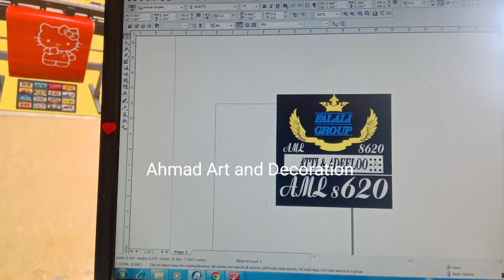Fancy Number plate for Bike | Number plate New Sticker Design | wow amazing number plate